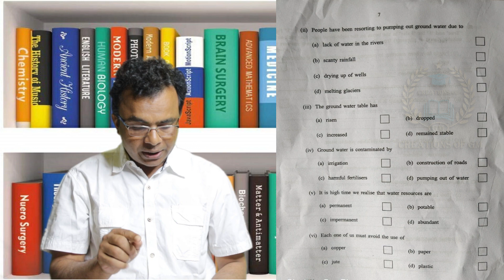MCQ tricks/how to guess mcq correctly/mcq writing technique/madhyamik mcq technique/hs saq technique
Learn about—"MCQ tricks or how to guess mcq correctly or mcq writing technique or madhyamik mcq technique & hs saq technique”
Topic--
1) MCQ tricks
2) how to guess mcq correctly
3) mcq writing technique
4) madhyamik mcq technique
5) hs saq technique